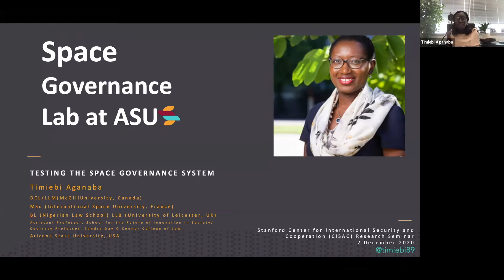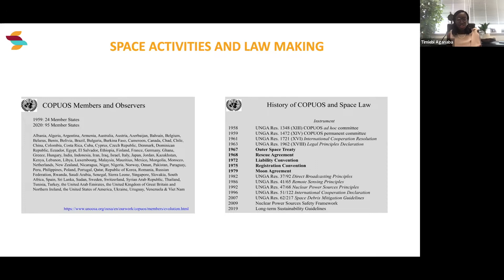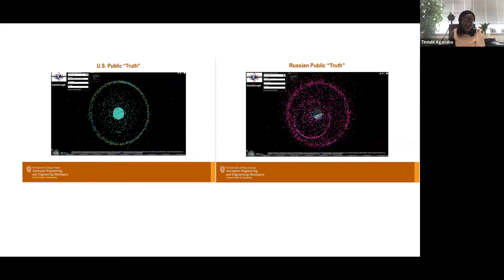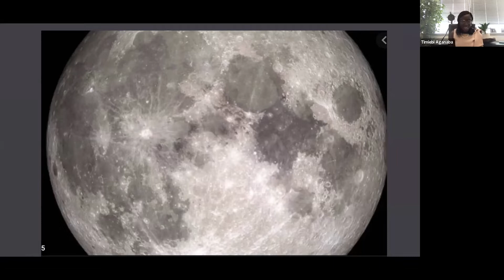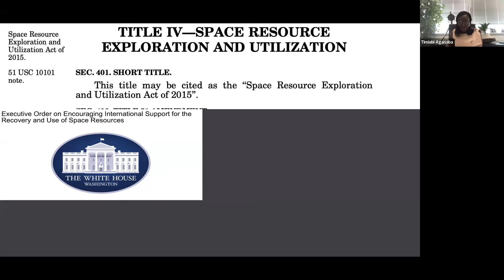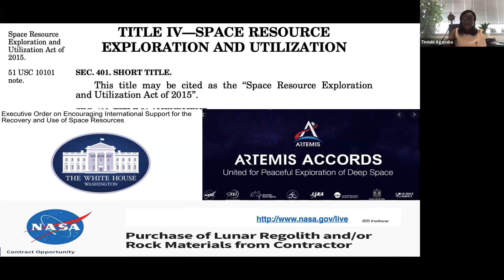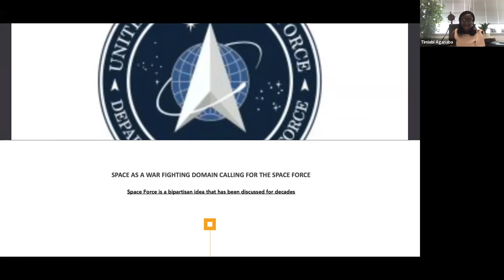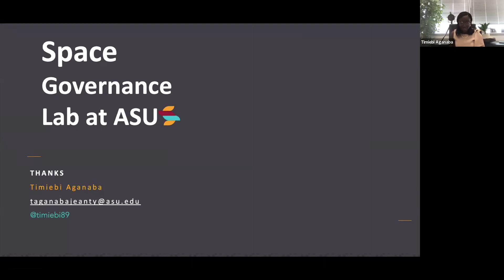Testing the Space Governance System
About the Event: Traditional international law is not sufficient for the oversight of emerging uses of the space environment, such as in situ resource utilization and increased militarization and weaponization. The US is pushing the boundaries through innovative contracting, governance instruments such as the Artemis Accords and new institutions such as the Space Force to test the space governance system. This presentation outlines a framework for organizing the system as a whole, including international agreements, national space policy and stakeholder interactions and interrelations.